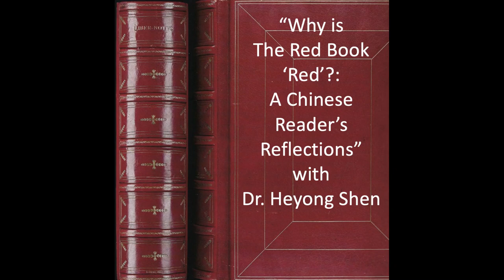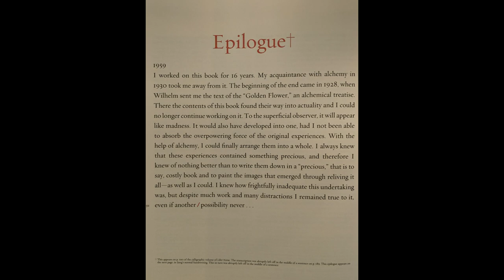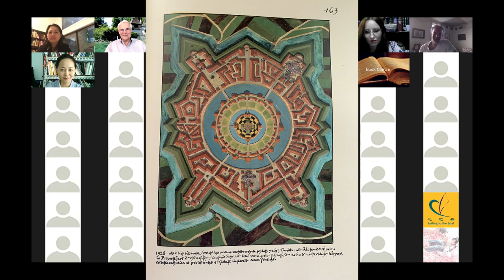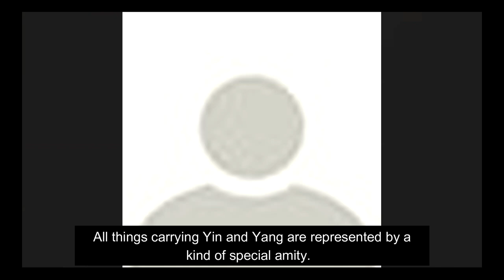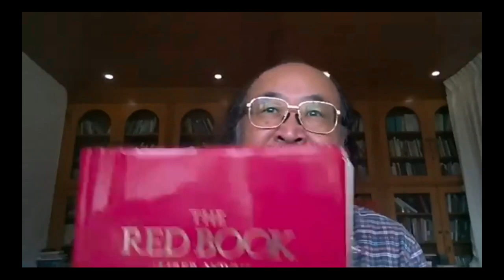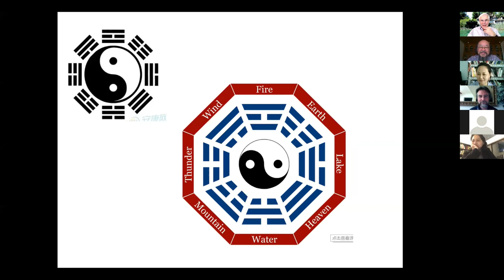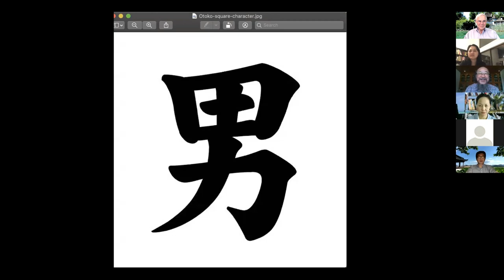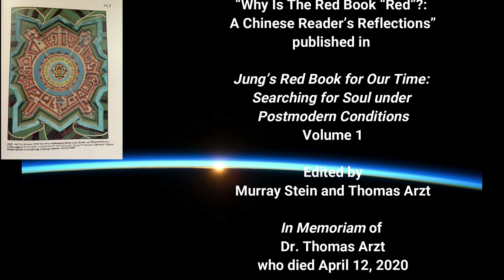Dr. Heyong Shen Explains "Why is The Red Book "Red"?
Dr. Heyong Shen wrote “Why Is The Red Book ‘Red’?” in Volume 1 of _Jung's Red Book for Our Time: Searching for Soul under Postmodern Conditions_.  Dr. Shen is Professor of Psychology at South China Normal University and the City University of Macao; Jungian Analyst/IAAP and Sandplay Therapist/ISST; founding President of the Chinese Federation for Analytical Psychology and Sandplay Therapy.  He is the Editor in Chief of the translation of _The Collected Works of C.G. Jung_ into Chinese.

_In Memoriam_ of Dr. Thomas Arzt, who was a prime mover and Co-Editor of _Jung’s Red Book for Our Time: Searching for Soul under Postmodern Conditions_ with Dr. Murray Stein.

00:42—Introductions of our Wisdom Path Team.

03:27—Introduction of Dr. Heyong Shen

07:15—Dr. Jung’s most dangerous experiment.  “The knowledge of the heart is The Way.”

08:37—Why is The Red Book “Red”?

10:40—Cary Baines on the novels of Gustav Meyrink, and The White Dominican in particular.

12:55—The Plant of Immortality.

14:15—Times of Uncertainty—then and now.

17:20—Dr. Jung integrated 1/2 of the Tao De Ching in Psychological Types, Volume 6.

18:54—Comments on the “Epilogue” of The Red Book.

20:25--Cinnabar Red was imported from China into Europe, and was very expensive.

21:37--Dr. Jung commented that Chinese Characters are like readable Archetypes.

22:20—The fine silk connection of Heaven and Earth.

25:53—Last mandala of C.G. Jung has a definite Chinese sensibility.

27:42—“16 Years of very hard personal experimentation.”

29:55 —“Liber Novus” has a meaning of heart in Chinese.

34:25—Unfinished sketch of Philemon.

35:30—“The Window to Eternity”—Painting by C.G. Jung

36:30—Discussion of “The Liverpool Dream.”

39:33—A study of the process of Individuation by Miss X, which appears in The Archetypes of the Collective Unconscious, Volume 9i of The Collected Works of C.G. Jung, ¶¶525-626.

40:22—The Soul Flower image.

42:40—According to History, China was unified in the Chin Dynasty from 7 countries, and before that it was 100 countries.

43:4—The World today has too much uncertainty.  We need equilibrium.

53:15—Even Confucius learned the I Ching from Lao Tzu.

01:10:09—“There were some things that were formless yet complete that existed before Heaven and Earth.

01:14:25—Inner and Outer Alchemy; East and West.

01:16:18—Chinese Alchemy is introverted; Western Alchemy is Extroverted, but C.G. Jung wanted to bring them together.

01:17:40—Theme of the Dragon East and West.

01:23:50—One of Dr. Shen’s students, Ms. Zhu, shares a power point  about the characters Dr. Shen spoke of earlier.

01:51:40—Skip’s experience in Japan regarding Chinese characters and the loss of one side of the brain from a stroke.

01:54:00—It’s a very interesting question.

02:01:30—Discussion of the Japanese character “Otoko” is the Japanese character for man.

02:04:57—Dr. Shen refers to the field as the “inner field.”

Jungian Psychology
BTS ARMY